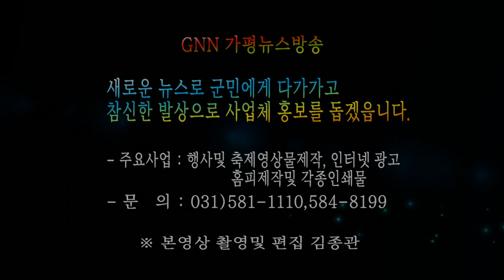가평군의회 배영식예결위원장 예산결산승인건외 3건 보고회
예산결산특별위원회는 2019회계연도 결산 승인안 심사결과를 보고 하면서 ▲ 세입의 안정성 확보를 위한 지방세 및 세외수입의 납부독려 및 징수율 제고 ▲ 반복적 불용예산의 과감한 감액과 필요 주요사업에 대한 예산 투자로 불용액 최소화 ▲ 예산집행의 효율성과 투자효과 극대화에 중점을 둔 예산편성 ▲ 지방채 이자부담 최소화 등 세입·세출예산을 효율성 있게 운영해 줄 것을 요구했다.